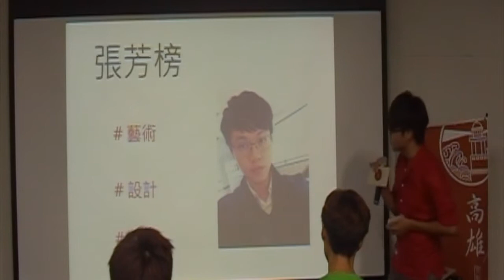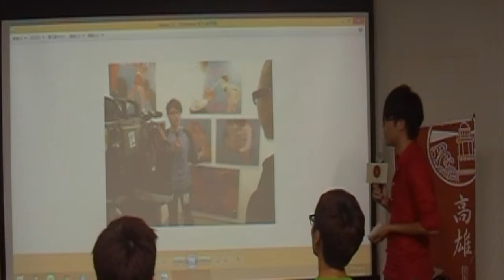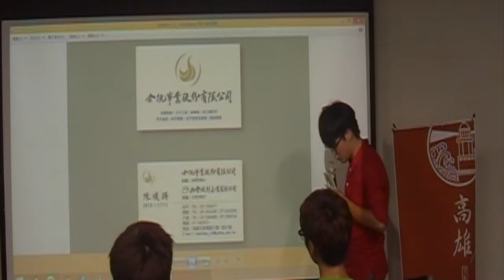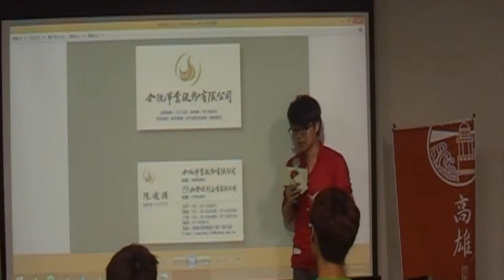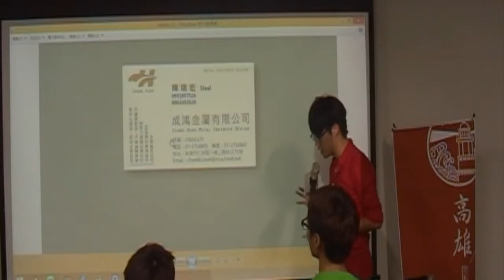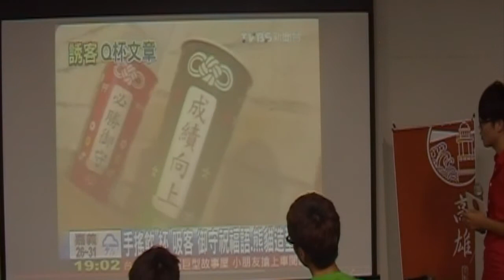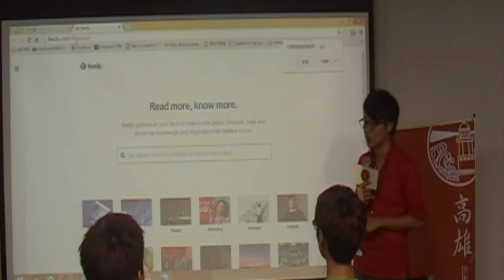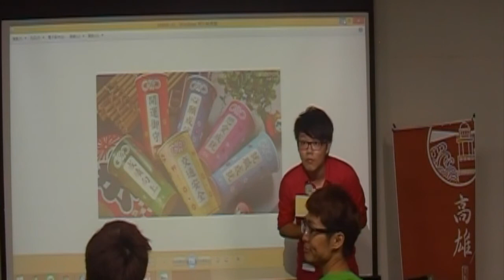交點高雄Vol.18 - 張芳榜 - 藝術 設計